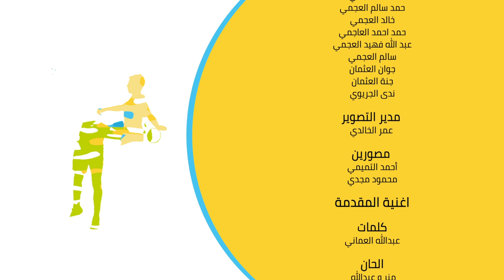جينيريشن ألفا على تلفزيون الراي - الحلقة الخامسة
الحلقة الخامسة من برنامج جينريشن ألفا

ضيوف الحلقة:

أبطال فريق الهوكي الكويتي :

فهد العجمي
عبدالله العجمي
خالد العجمي
حمد العجمي
بحضور مدربهم سالم العجمي

جوان العثمان - بطلة الترايثلون بحضور شقيقتها جنى العثمان ووالدتها ندى الجريوي

Fifth Episode
of GA
On Al Rai TV

Guests of Episode Five :

Kuwait Hockey Team Members :
Khaled Al Ajmi
Abdullah Al Ajmi
Fahad Al Ajmi
Hamad Al Ajmi
Alongside thier Coach Salem Al Ajmi

Joanne Al Othman - Triathlon champion with her sister Jana Al Othman and her Mother Nada Aljeraiwi